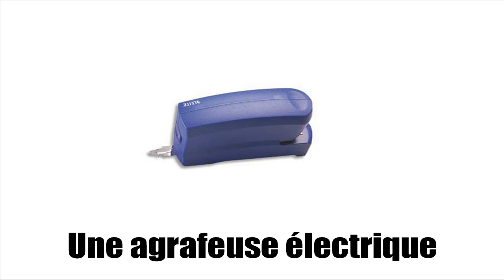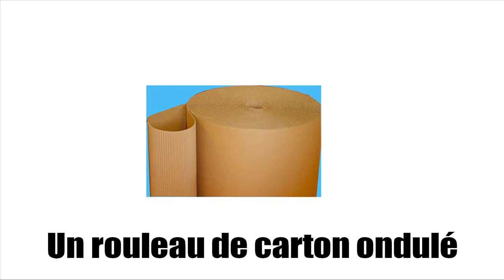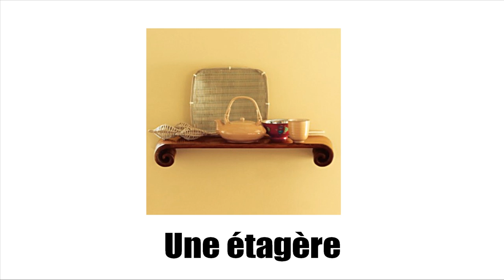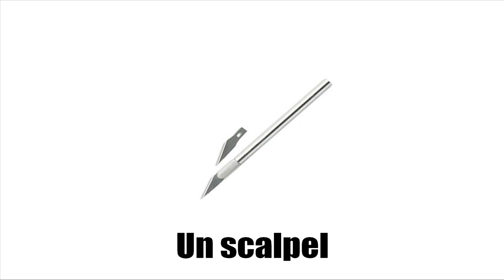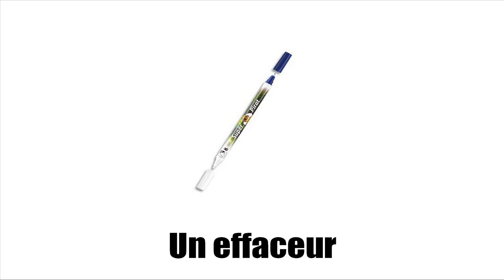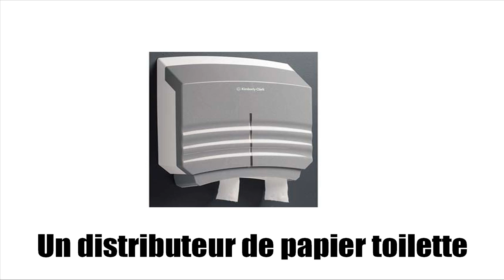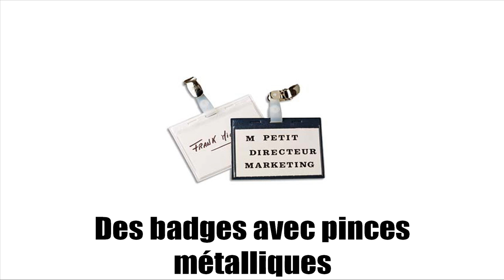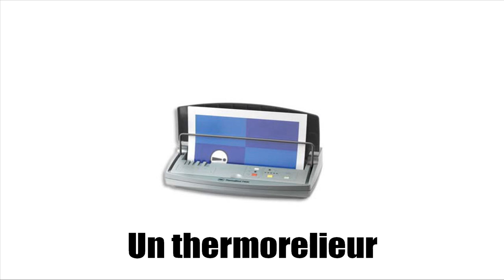Učit se francouzsky # Vocabulaire #2